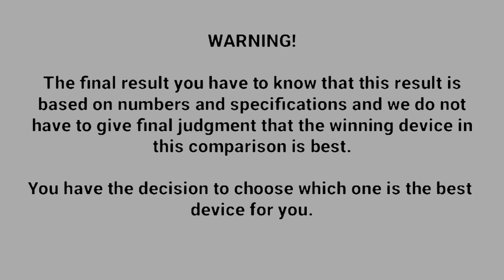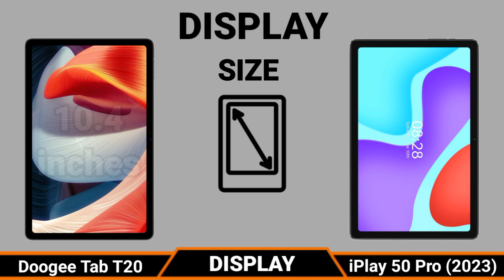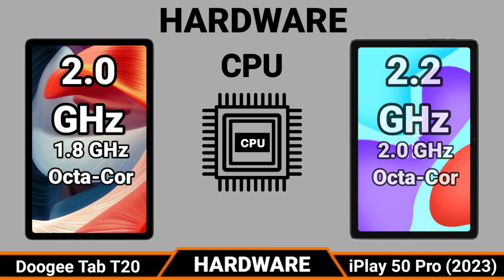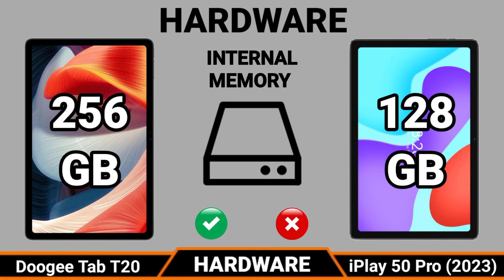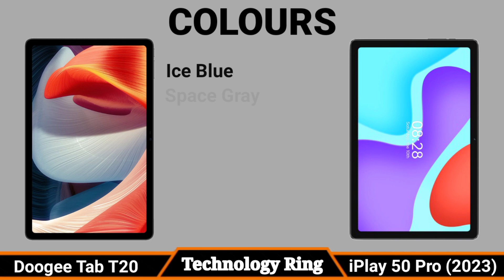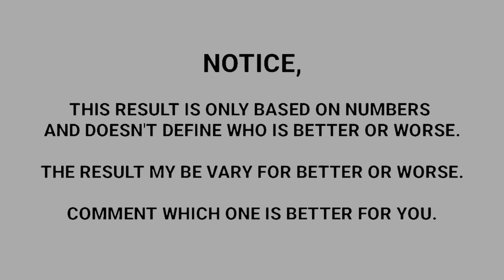Doogee Tab T20 VS Alldocube iPlay 50 Pro (2023) | Which One is Better?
Today i am going to do Comparison Doogee Tab T20 VS Alldocube iPlay 50 Pro (2023), Both Tablets are very good please keep the watching this video till the last. please subscribe my You Tube channel Technology Ring and press the bell icon for more videos.

TechnologyRing AlldocubeiPlay50 iPlay50Pro TechlastT40Pro(2023)